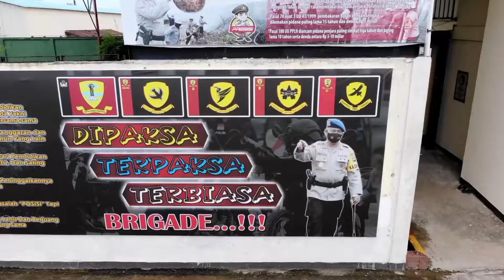APEL GELAR DALAM RANGKA PENGAMANAN NATAL 2021 DAN TAHUN BARU 2022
Apel gelar pasukan dan kendaraan diambil langsung oleh Kapolda Kalbar Irjen Pol. DR. Sigid Tri Hardjianto, S.H., M.Si. dalam rangka Kesiapan Satbrimob Polda Kalbar dalam pengamanan jelang perayaan hari raya Natal 2021 dan tahun baru 2022